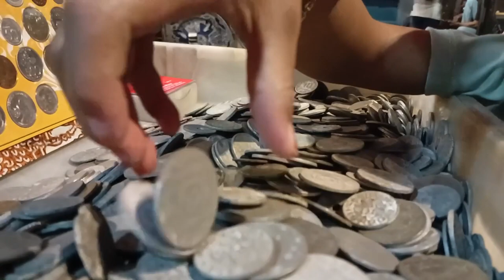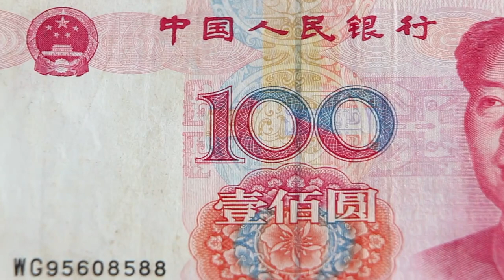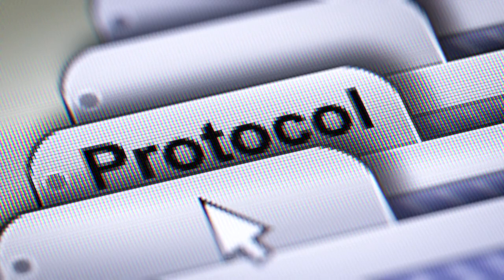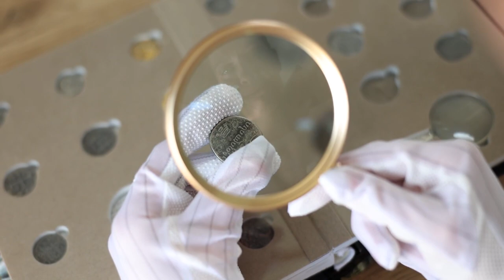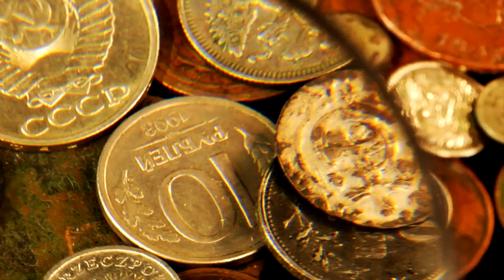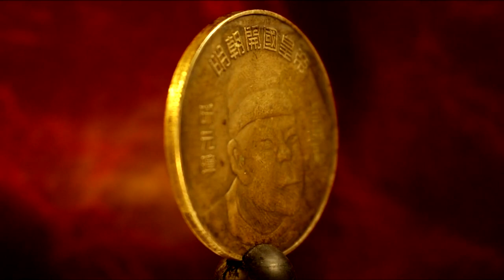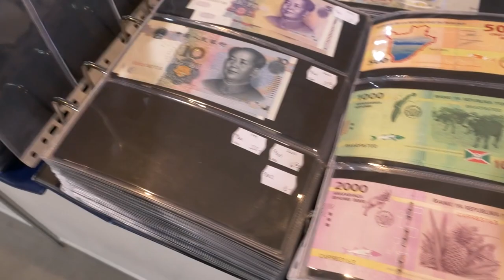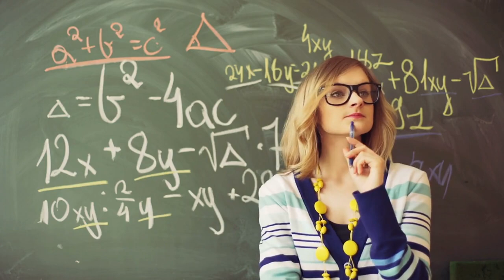The Mystery of the Chunhua Yuanbao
Xiao Ma is an editor at a publishing house who, facing a spell of bad luck during his zodiac year, bought an ancient coin for solace. He unexpectedly sold it for 80,000 yuan, only to learn it originated from Teacher Yuan, a man haunted with remorse for not saving his colleagues buried during a construction site accident while they were unearthing gold coins. Upon returning the money upon finding out Yuan had passed away, the descendants were grateful to Xiao Ma for appeasing his spirit. The story reflects the conflict between greed and conscience, as well as regret and redemption.